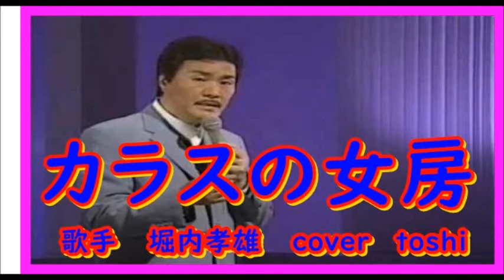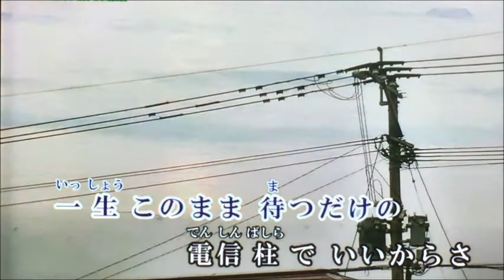カラスの女房 cover(からNo-402)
1998年に発売された堀内孝雄さんの歌をcoverしました。kara tubeさんの映像と音声を使わせていただきました。あまり唄ったことの無い曲ですが堀内孝雄さんのうたは良いですね